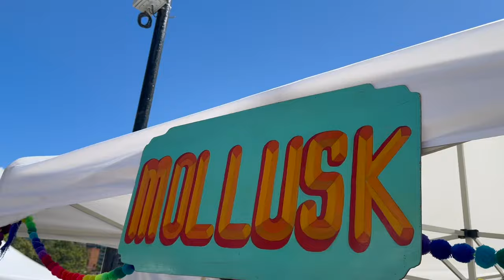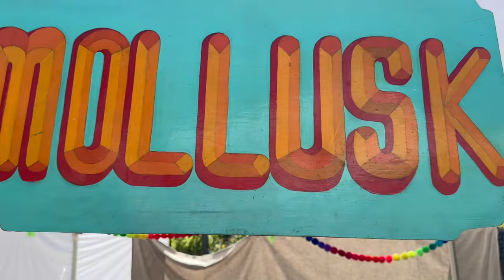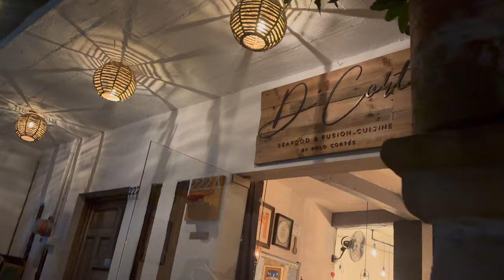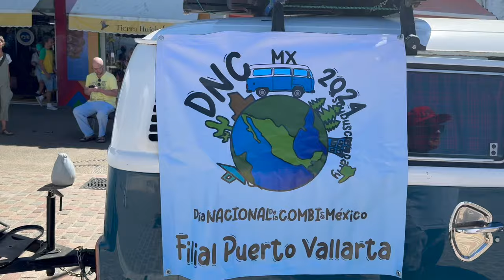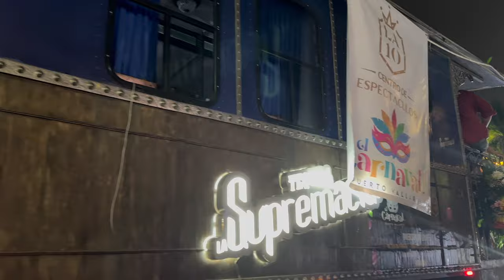This is Life in Puerto Vallarta February 2024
Our Puerto Vallarta experiences in February!

01:31 Airport / Licenciado Gustavo Díaz Ordaz International Airport (PVR)
02:57 Rain
03:20 Saturday Markets
04:00 Mollusk
05:40 Dante’s Custom Painting
06:30 Garrobo / Black Iguana
07:28 El Caloso
08:30 D’ Cortes
09:35 VW Buses
10:50 Weather
11:35 More Garrobo
12:03 La Palapa Pictures
13:48 Sunset
14:24 Sushi SushihatoPV
15:28 HechoAcqui Churro / Cooking Classes
17:30 La Fina
20:14 Wedding & Carnival